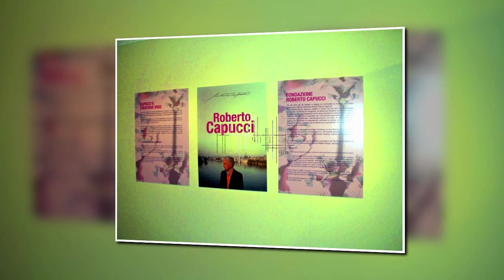20 Jahre Wallonie - 20 Jahre Seraing / Lüttich / Liège / Luik